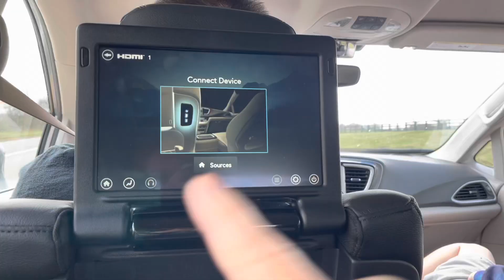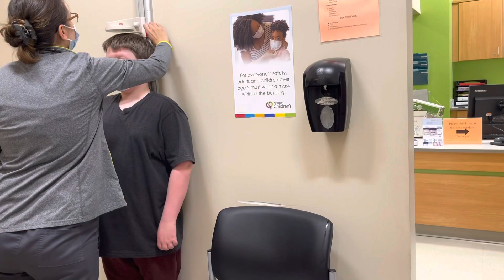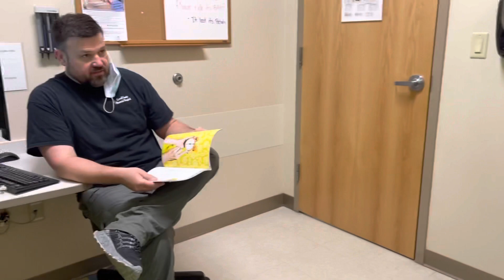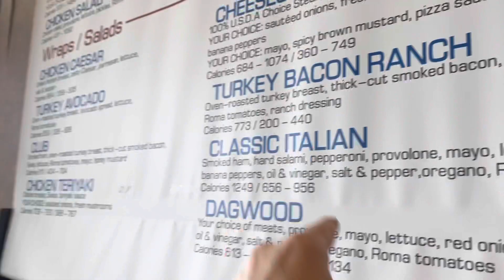We took all 4 kids to the Pediatrician today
follow our Special Needs families adventures. I am an adventure and landscape photographer and writer. We have 4 young kids on the autism spectrum and we LOVE adventures. Follow our adventures here on our youtube channel.